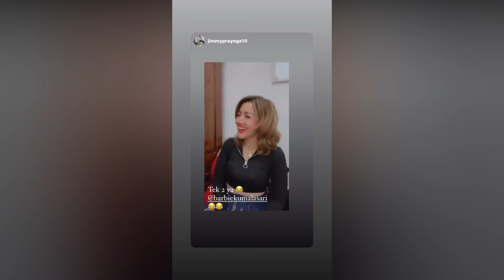PAMER BRONDONG BARU, HABISKAN 10 MILYAR BARBIE KUMALASARI BAHAGIA BISA FOYA FOYA DEMI CINTA